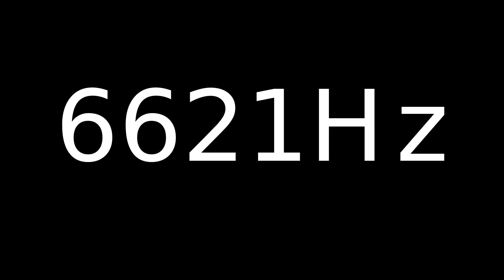Speaker Sound Test 6621Hz